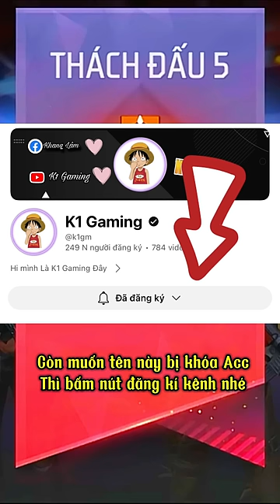Trận Cuối Lên Thách Đấu 500 Sao Bất Ngờ Gặp Team Xài Đồ Và Cái Kết ???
helelo ae